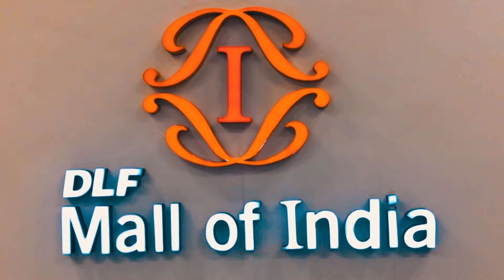DLF Mall of India Sector 18, Noida, Uttar Pradesh